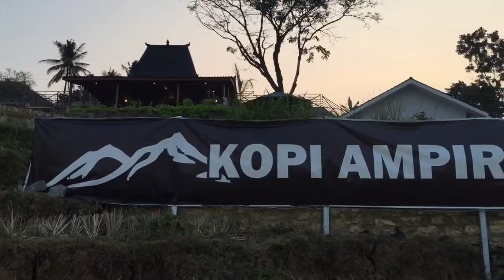Kopi ampirono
Rumah makan di bukit atau tempat rada tinggi, asik buat kulineria dan menikmati pemandangan sawah dan nampak gunung merapi bila cerah udaranya